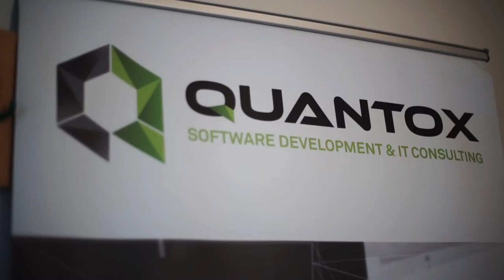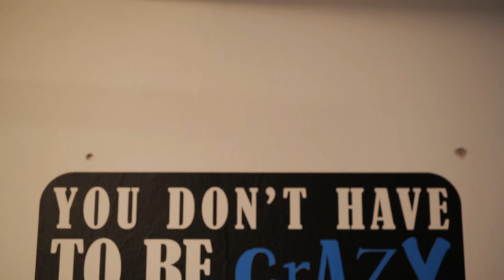Quantox meetup 17.07.2017. Čačak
Few very exiting months are behind us. We hosted a meetup in Cacak, where many people enjoyed in very interesting lectures and an amazing cocktail party after it. We are glad we had a chance to meet some skilled and interesting people. Hope to see you all again!